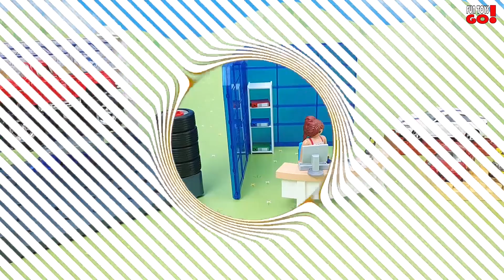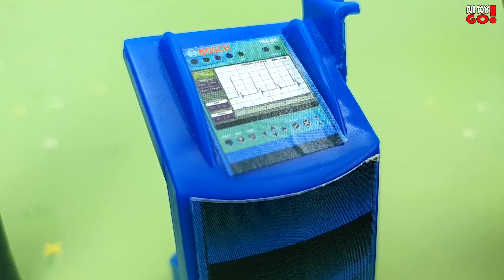Cartoons about cars. Accident on the road. Video for children. Fire and Police a machine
Funny cartoon for children about cars. A funny story about how to
need to cross the road. See the new cartoon in which the Fire and Police
the car will help cope with the situation in which an accident occurred on the road.